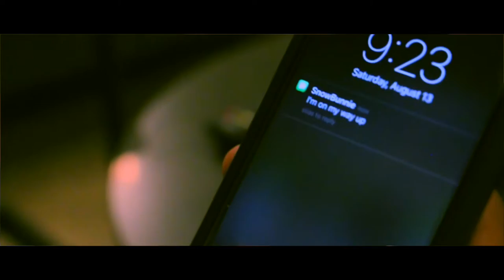KELLZ DA CHEEFA-shot by blak olive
s.p.l.x films